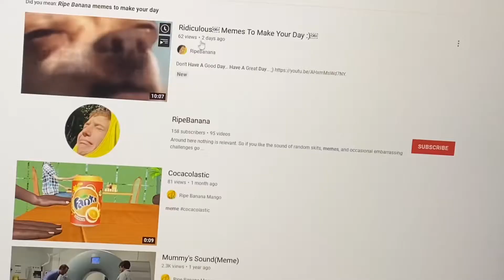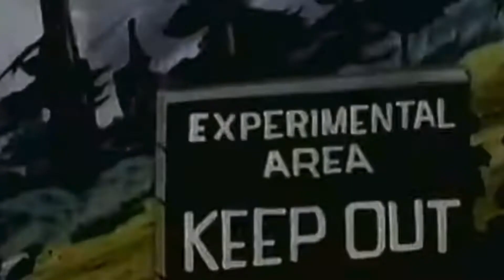Ridiculous Memes To Make Your Day pt2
I WILL MAKE IT HAPPEN! Haha I hope you enjoyed this weeks video.

PEACE✌️